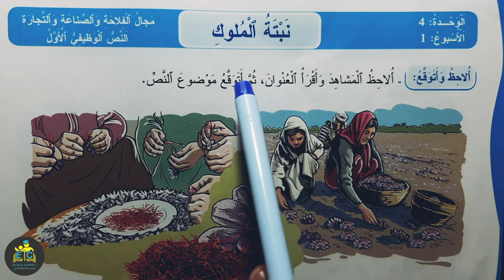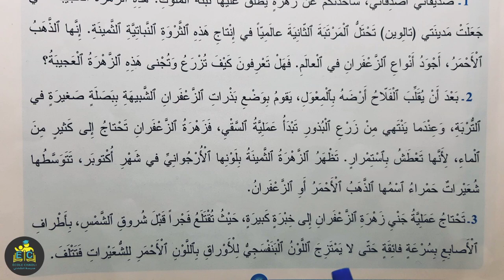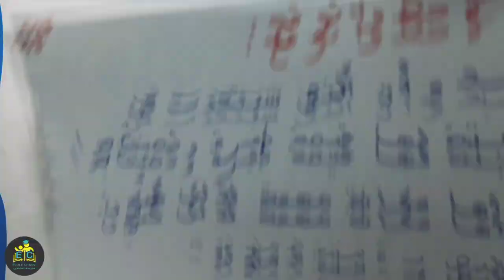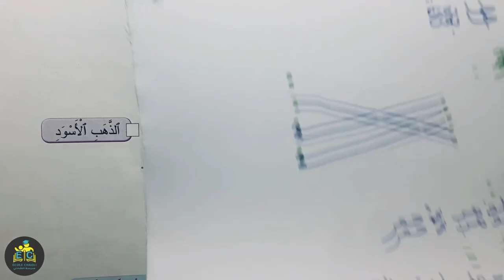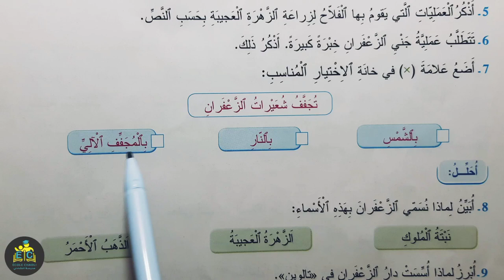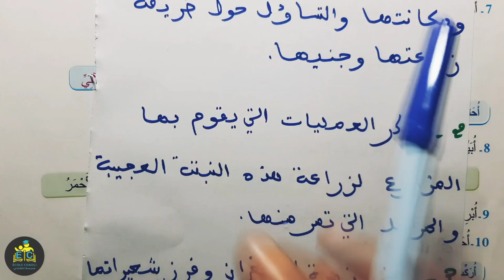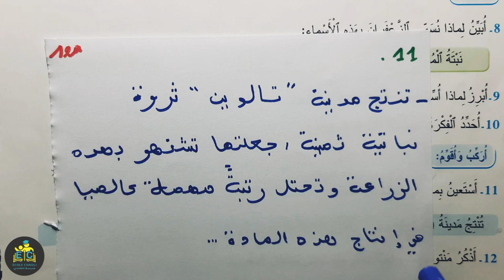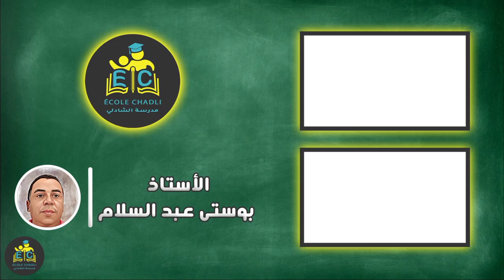المفيد في اللغة العربية الرابع ابتدائي الصفحة 118 119 120 الطبعة الجديدة 2021